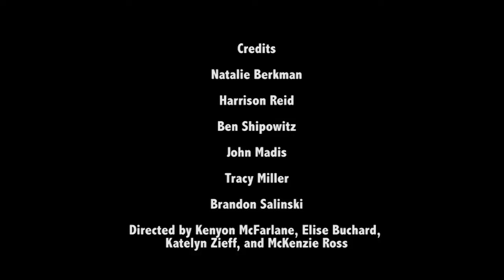Manitou Incline Mini-Documentary by Colorado College Students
It becomes legal to hike the Manitou Incline on February 1st, 2013.  Enjoy this short documentary by Colorado College students Kenyon McFarlane, Elisa Burchard, Katelyn Zieff and McKenzie Ross